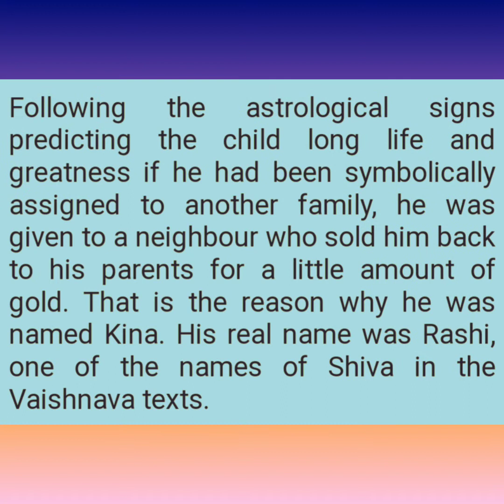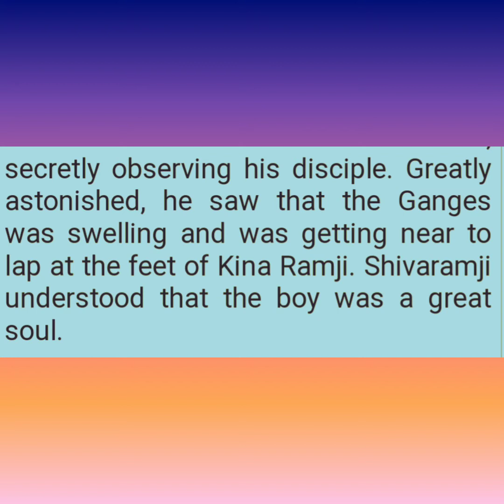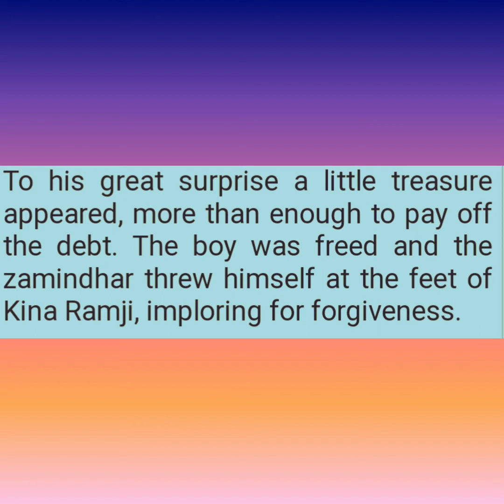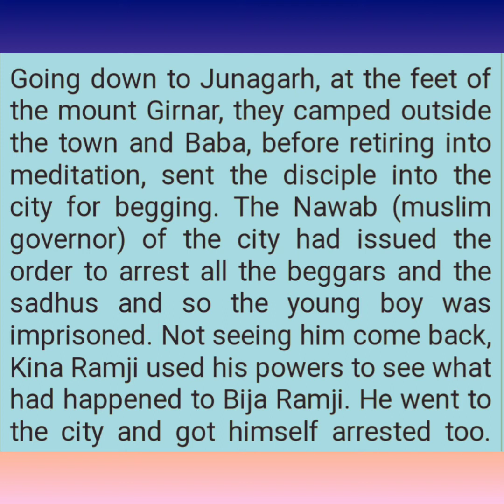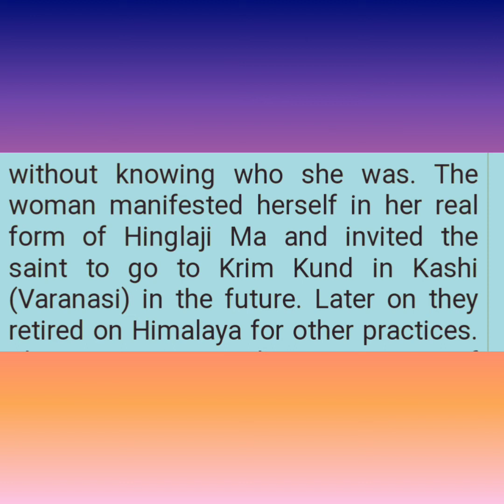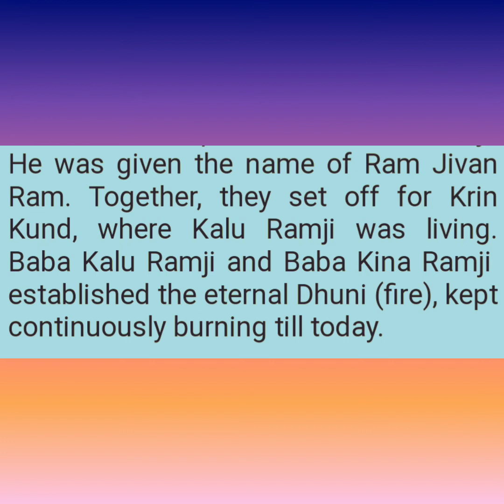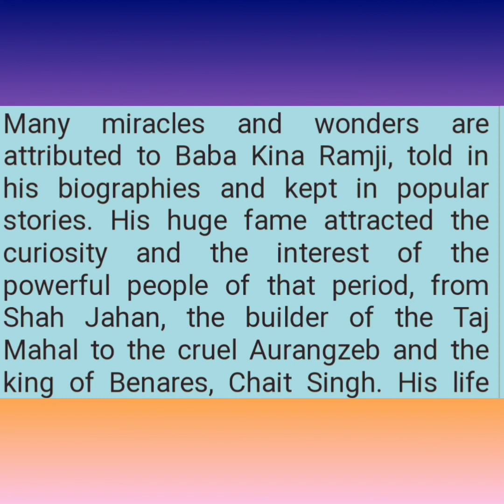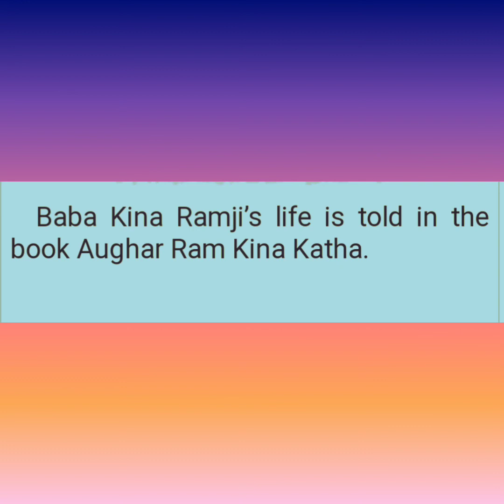AN AGHORI BABA KEENARAM.